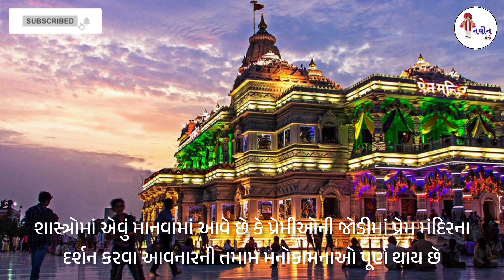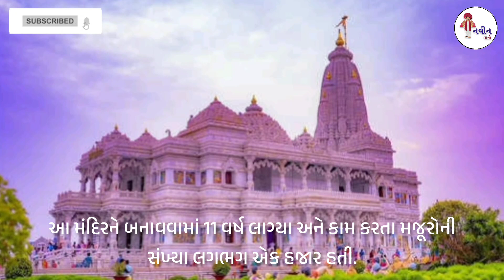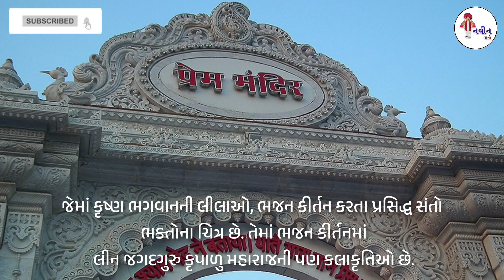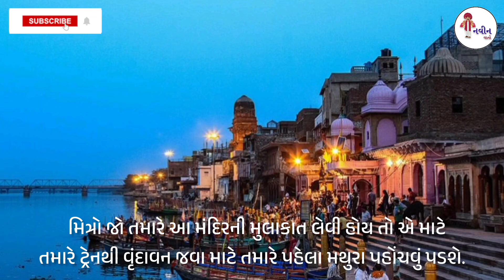તાજમહેલ પહેલા પણ મુલાકાત લેજો પ્રેમનું પ્રતીક ગણાતી આ જગ્યાની | tajmahal | lovestory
તાજમહેલ પહેલા પણ મુલાકાત લેજો પ્રેમનું પ્રતીક ગણાતી આ જગ્યાની | lovestory | tajmahal | vrundavan

Prem mandir is known as "Temple of God's love". This is a hindu temple located in Vrindavan. Prem mandir is greatest examples of love and devotion. Visit this place before tajmahal.

વેલેન્ટાઇન ના દિવસે બોલ્યા વગર પણ કહી દો "I LOVE YOU"